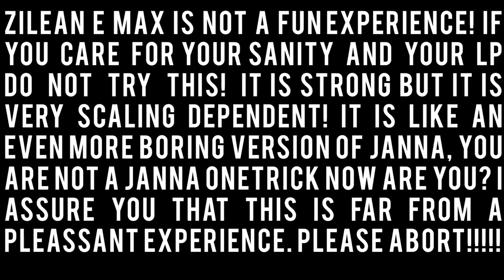RACING CAR ZILEAN | E MAX ZILEAN INSANE MOVEMENT SPEED | Zelcus's Pocket Picks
Maxing E on Zilean might not be the most known way of playing Zilean but it works somewhat! E max Zilean is a more supportive way of playing Zilean where you have a 99% slow and a nitro boost to your adc. It works well with aery and ardent censer to boost your ad even further beyond AAAAAHH. It is more of a scaling option however and doesn't fit super well in today's fast paced meta but perhaps in the future! Racing car Zilean S9? Next level Zilean Support Guide.